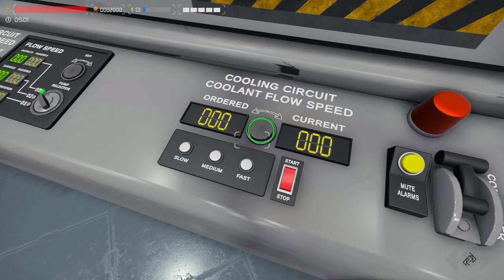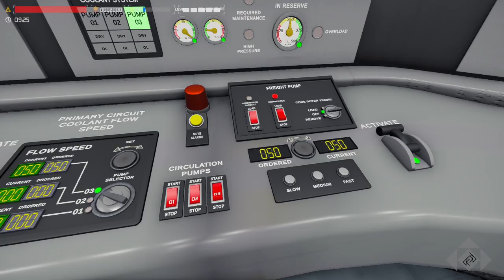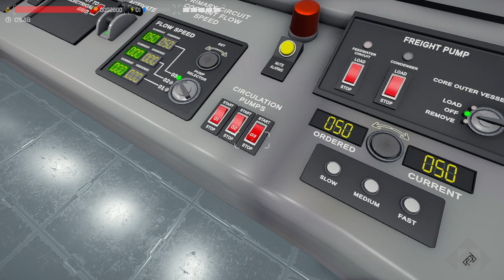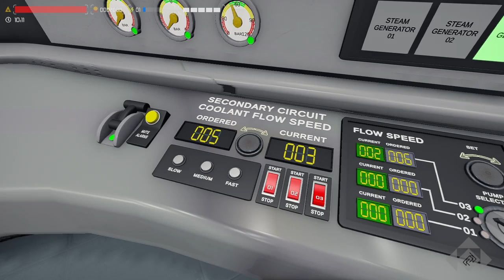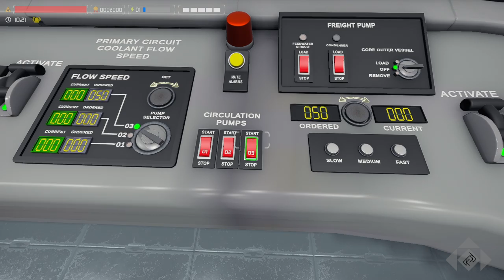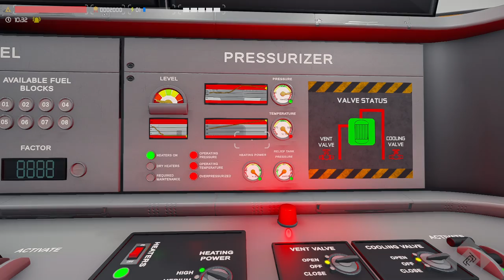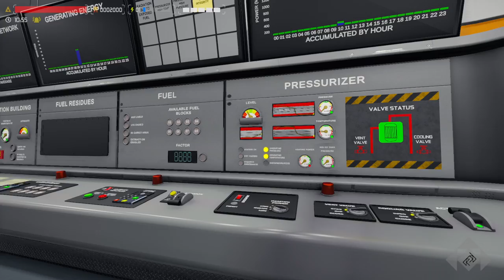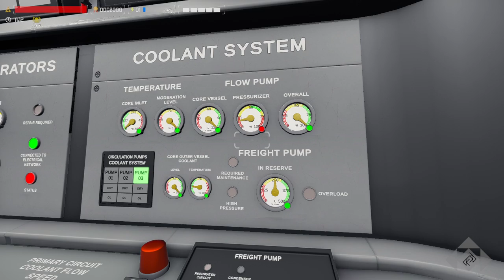Bug Hunt! Very Odd Pressurizer Behavior - Nucleares